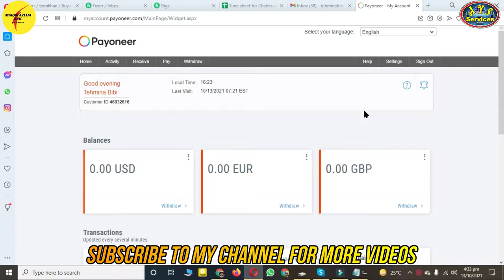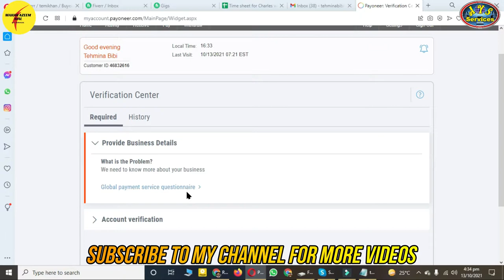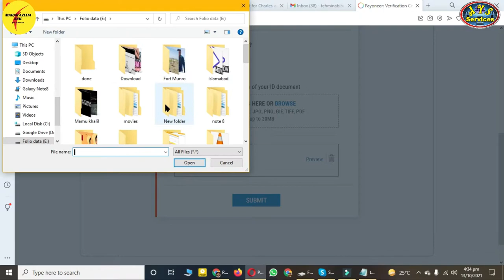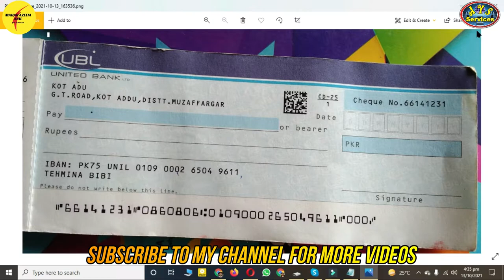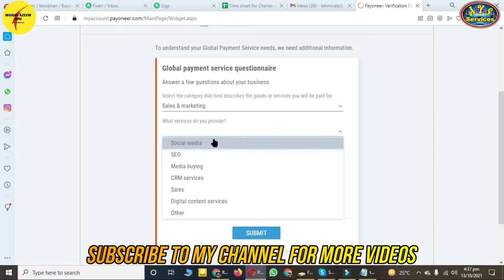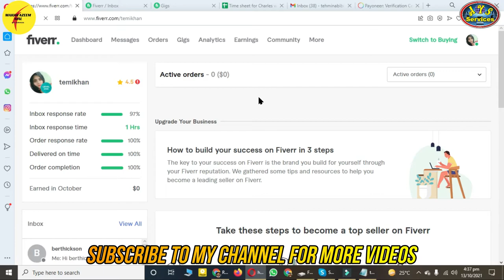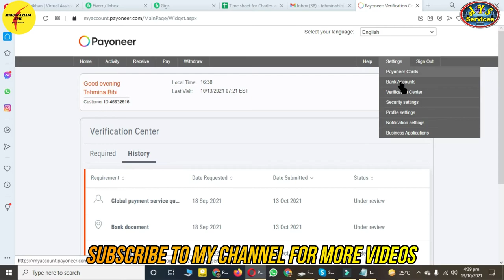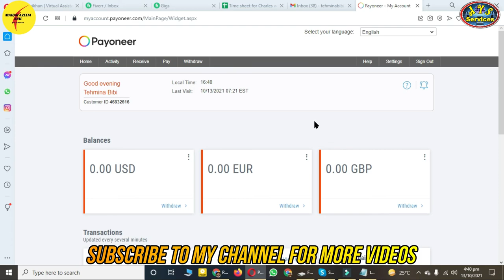How to verify Payoneer account || Payoneer ID verification || Payoneer address verification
AOA,
In this video, I'll show you how to submit the required documents for verification. ID verification and address verification for Payoneer account.